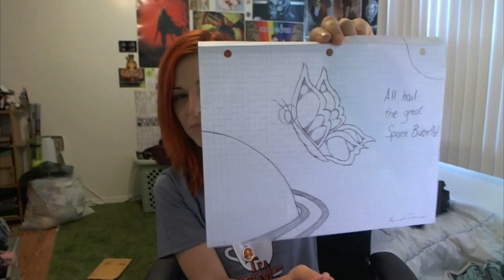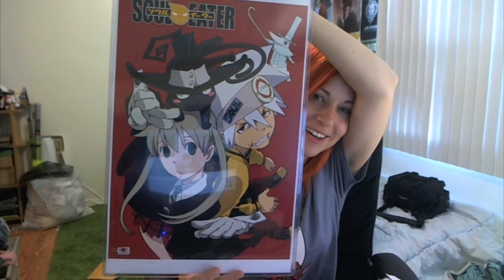TY!: Adventure Time Parody Shirts Are Trending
and I am SO OKAY WITH IT

SWEET AS PI: